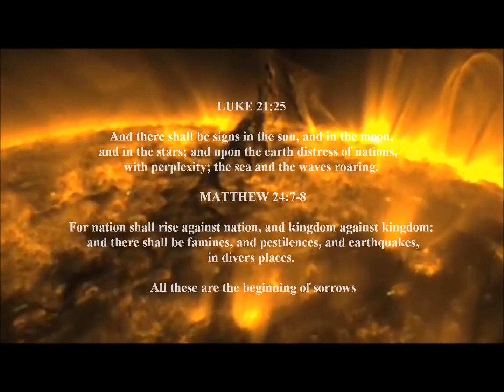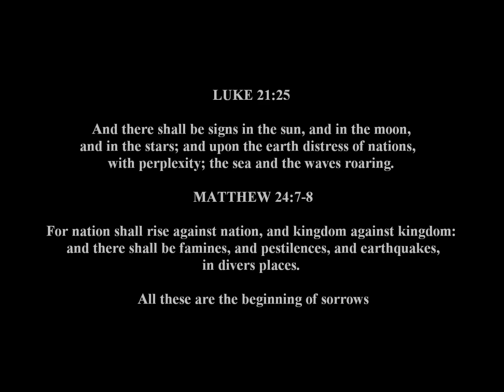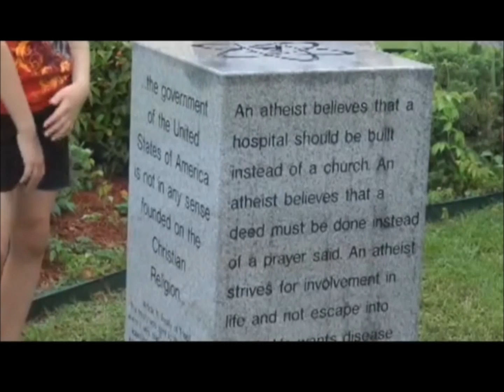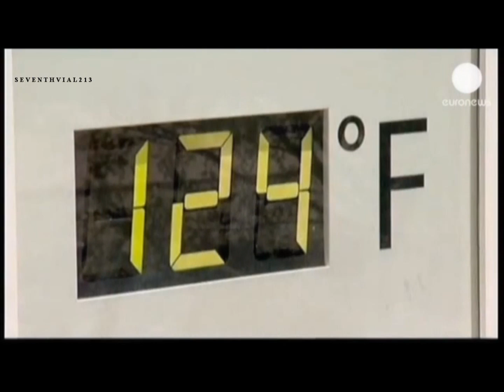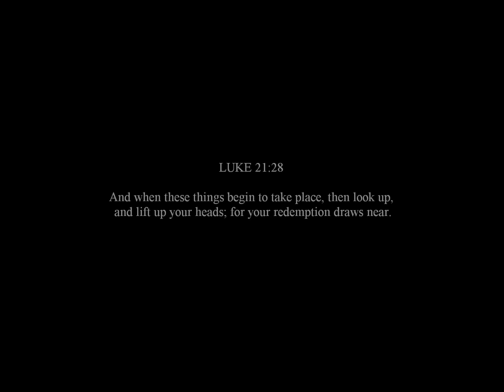GLOBAL DELUGE UNPRECEDENTED WORLD EVENTS JUNE 2013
SEVENTHVIAL213 - FIDOCKAVE213 - GLOBAL DELUGE UNPRECEDENTED WORLD EVENTS JUNE 2013
EXTREME WEATHER EVENTS EARTH CHANGES AND BIBLICAL PROPHECY FOR THE MONTH OF JUNE 2013
Note this will be the last video uploaded to FIDOCKAVE213 all future videos made will be uploaded Here on to SEVENTHVIAL213

 CREDIT FOR LIGHTNING FOOTAGE -    VBluGuitar

 NOT ALL EVENTS INCLUDED IN THIS VIDEO